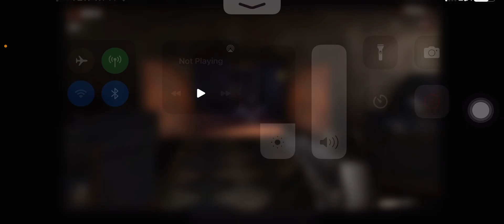Black ops Zombies (Mobile) Kino round 5 Speedrun in 4:11